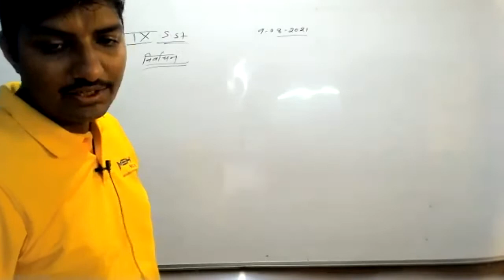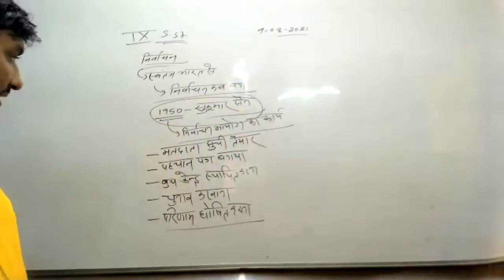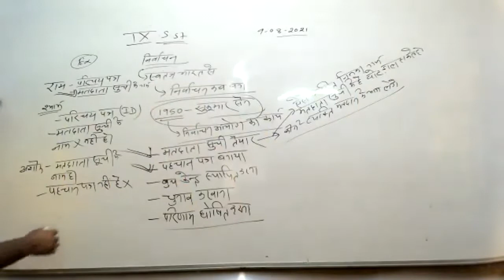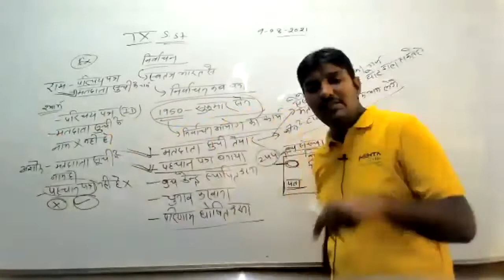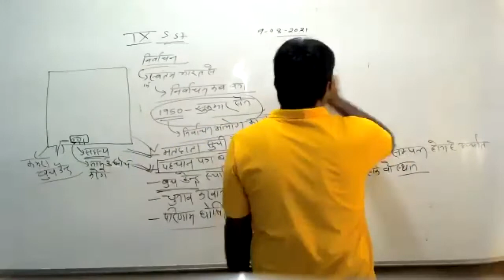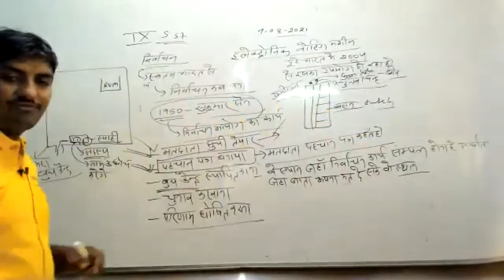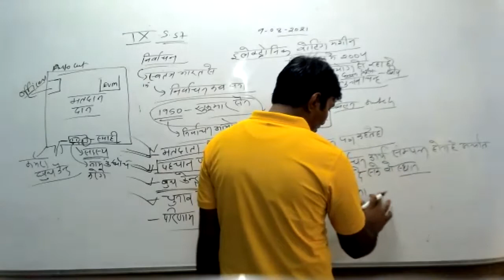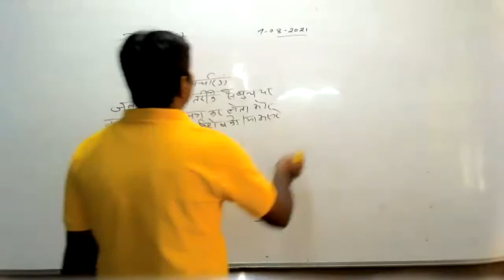LIVE CLASS-9th SSt.निर्वाचन (09.08.21)